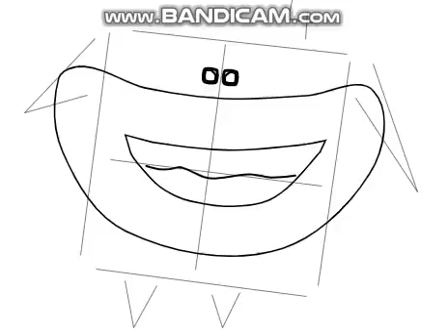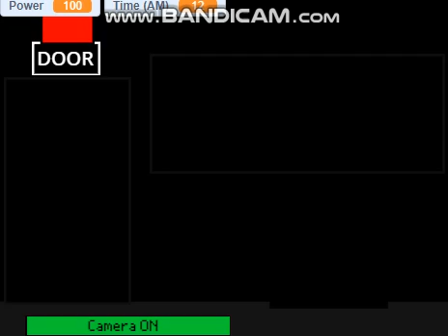Numberblocks Basics Franchise All Jumpscares Part 2